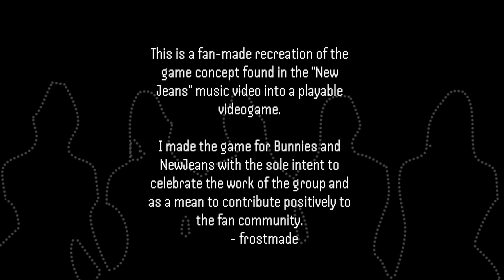New Jeans Mini Game Cool Fanmade Newjeans Game That i Found!